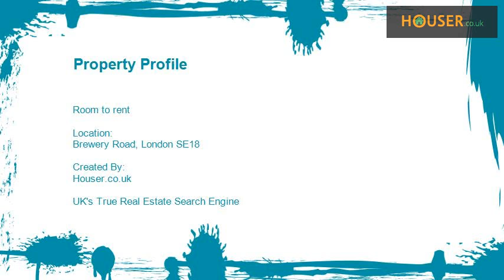Brewery Road, London SE18 - Room to rent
Available 27th of January, this is a fantastic room with En Suite near Plumstead Station (London Bridge only 20 min away!).  This wonderful room is in a newly refurbished house share perfectly located near local shops and amenities. It is ideal for couples looking for a nice and relaxing abode after a hard day’s work, or two friends who would like to share a room together. All rooms have laminated flooring and en-suite facilities for a more convenient and comfortable stay.  This house share has 2 kitchens -- 1 in ground floor and 1 in lower ground floor. The common lounge room has a sofa and TV where housemates can gather and enjoy each other’s company.  The laundry room is thoughtfully furnished with a washing machine, dryer, and sofa where you can read a book while doing the laundry.  All bills, fast broadband and cleaner included.  Tenancy Fee: Check-in fee of £75 per head  Note: Up to two (2) persons only for this room. No DSS.